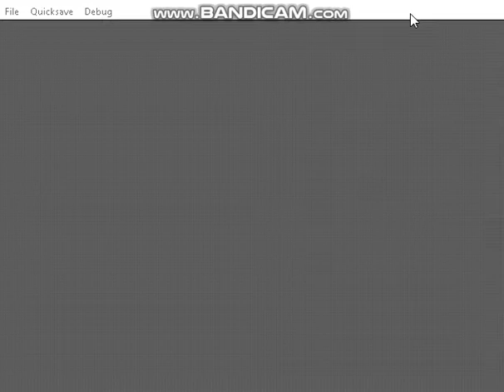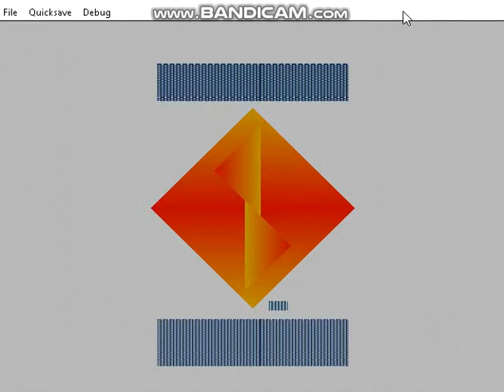PSX - SCPH1001 Bios Corruptions [21]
SCPH1001 with and Vinesauce ROM Corruptor

Emulator: pSX v1.13

Recorded Bandicam